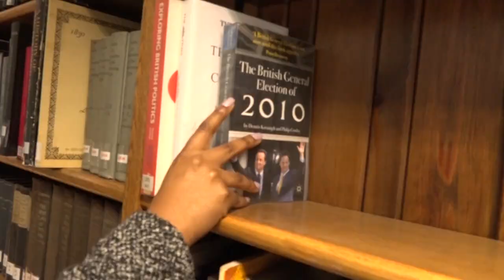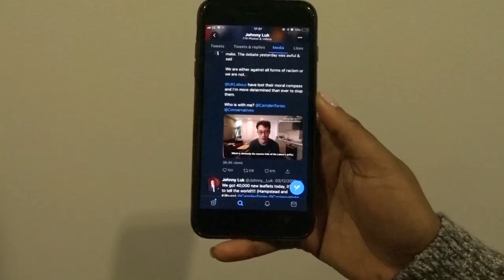Let's Talk UK Politics | Interview with 2019 Conservative Candidate Johnny Luk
In this video I discuss all this politics with Johnny Luk, a 2019 Conservative MP Candidate.

We discuss how to get into politics, whether you can truly be yourself and why people believe politicians aren't trustworthy.

Hi my name is Abisoye thanks for stopping by!  I am a journalist and producer from London. I also am a co-host on the podcast “Preach It Sis Pod”